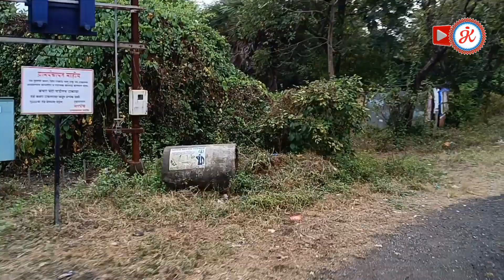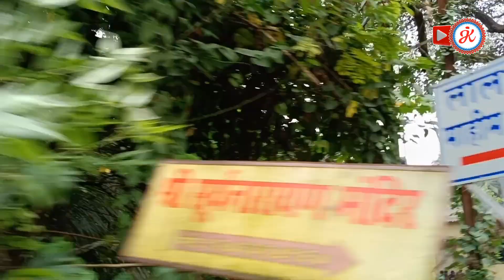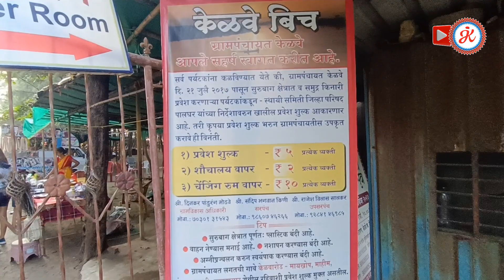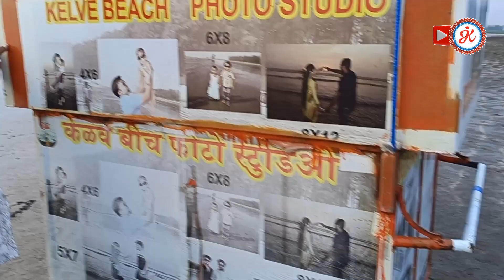केळवे बिचवर फॅमिलीने केली धमाल😍सायकल राईड,उंटाची राईड,बग्गी राईड❤️Kelva Beach Palghar | Jayshri Vlog